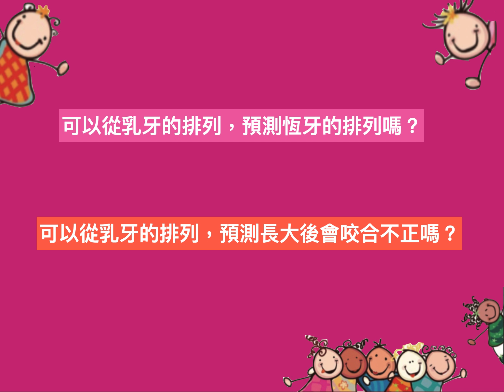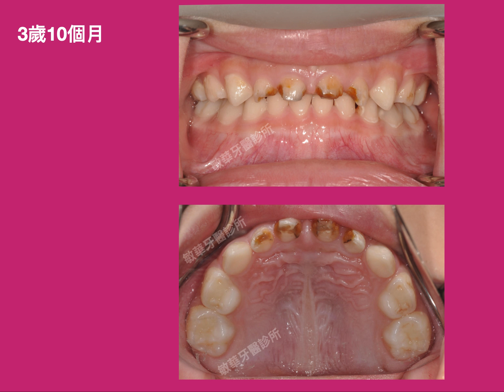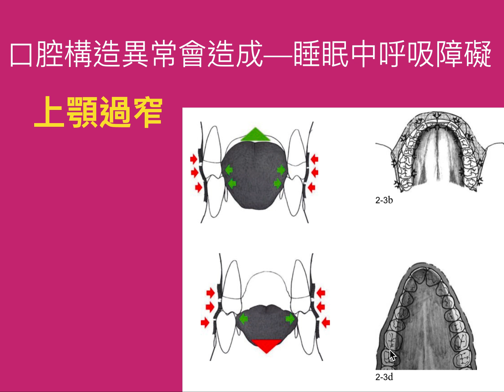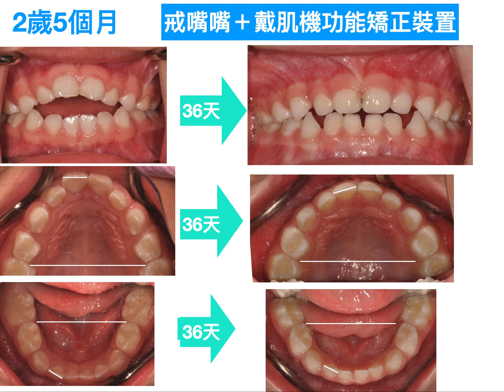乳牙期可以預測恆牙的發展！2020 06 07 at 9 20 18 PM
孩子在乳牙期到底可不可以預测將來恆牙的發展？

孩子長牙的问题，是不是會随着年龄越長越大，而自行改善？

答案是：在乳牙期就可以预测很多未來矯正的問题。
        孩子長牙的问题，不會隨著年齡而改善！
         如果發現有問題，可以早期配戴一些裝置，來預防惡化，或增加骨頭生長的潛能。

讓我們來聽聽醫生怎麼說！兒童牙醫；齒列矯正